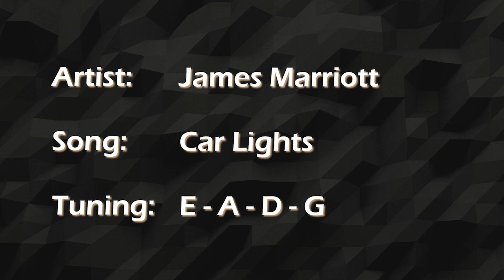Car Lights - James Marriott || Bass Cover [With Tabs]